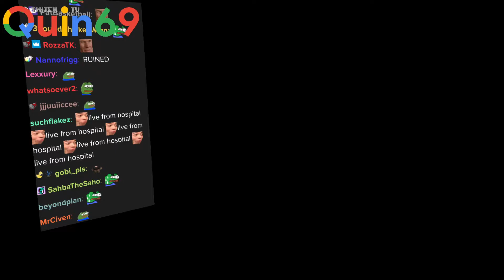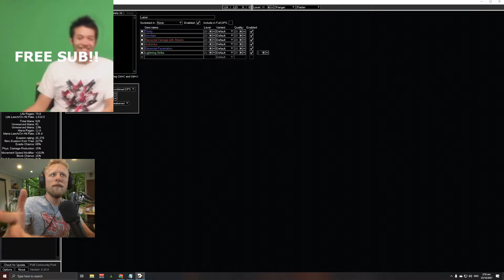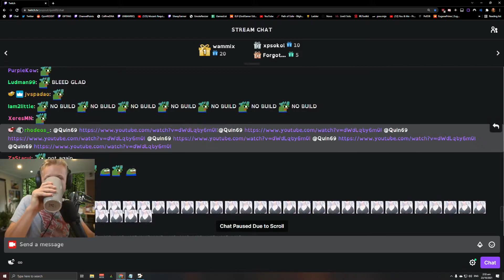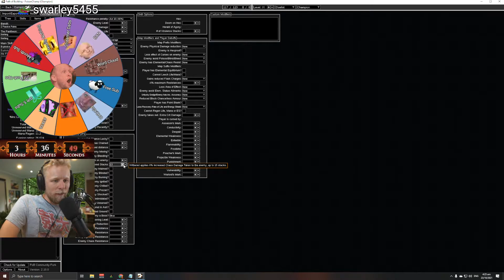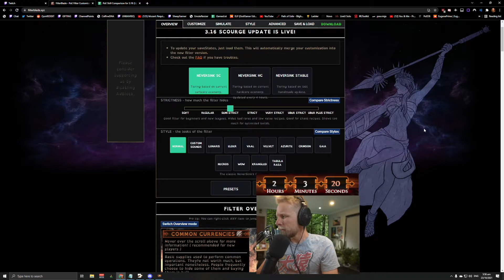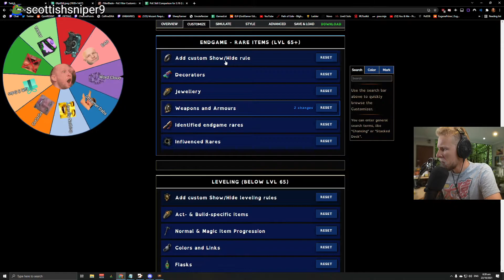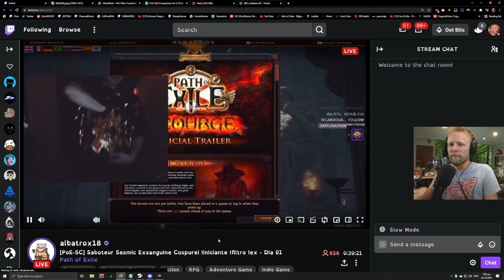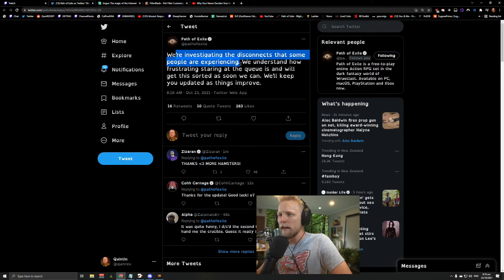Quin69 - Path of Exile - Oct. 22